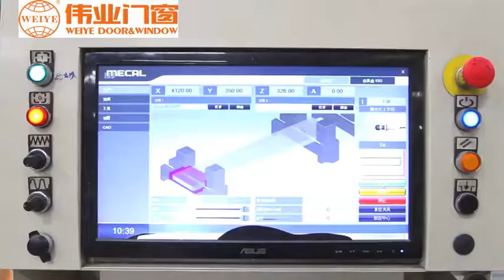weiye aluminum doors and windows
Guanddong Weiye Curtain Wall and Doors &Windows Co.,Ltd mainly produce aluminum doors and window .